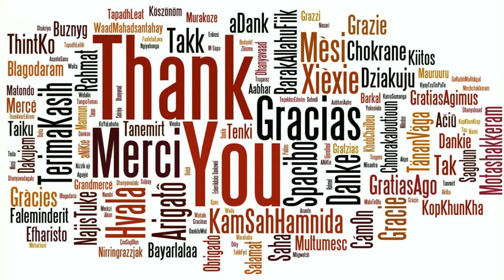I Love Plants in my Garden